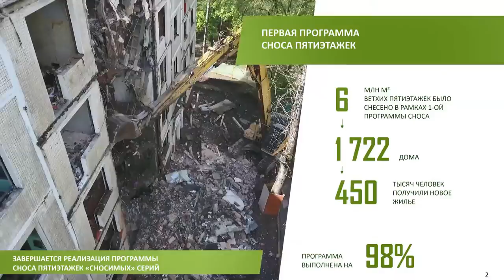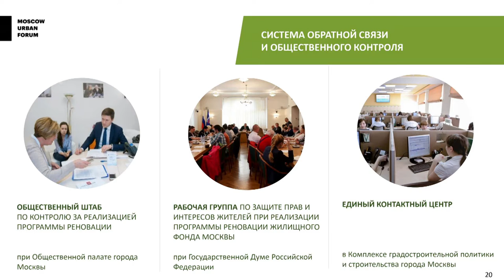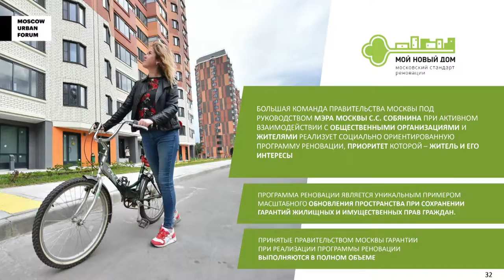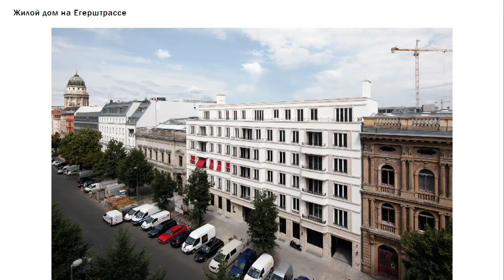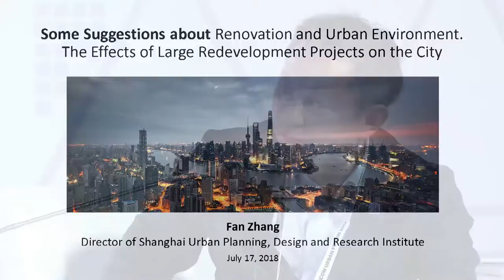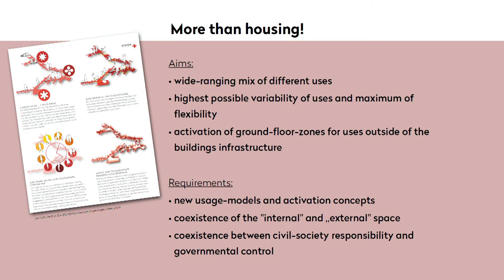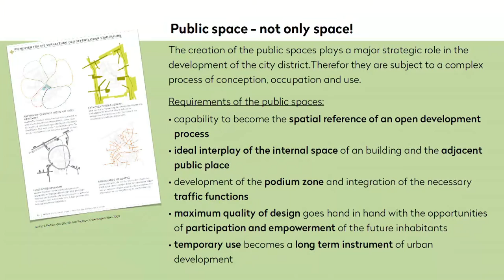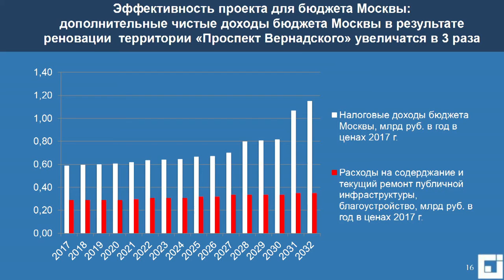MUF2018 / Renovation and Environment. How Major Redevelopments Influence on Cities? / 17.07.2018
The history of urbanism is suffused with the aspiration to improve the living conditions for the masses and create a safer, more sophisticated urban environment. This had spawned many massive housing projects throughout the world: from Baron Haussmann renovation of Paris in the 19th century, to redevelopment of Bombay’s residential area in the first half of the 20th century, to building khrushchevkas in the USSR, to the renovation of residential areas on Istanbul, to the recent Seestadt Aspern project in Vienna. In each case, the sheer scale of the project caused a continuing ripple effect throughout the city and the whole country. Starting its own massive renovation, Moscow needs to consider a variety of possible consequences.

What other objectives beside the improvement of the living conditions should large urban development projects establish?
What parameters need to be monitored?
How can a large urban project propel the development of the urban environment and minimise the risks?

MODERATOR
Konstantin Remchukov, Editor-in-Chief, Nezavisimaya Gazeta

SPEAKERS
Sergei Levkin, Head of the Department of Urban Development Policy of Moscow
Daniela Allmeier, Co-Founder and Managing Director, Raumposition
Tatiana Polidi, Executive Director, Institute of Urban Economics
Fan Zhang, Director, Shanghai Urban Planning, Design and Research Institute
Sergei Tchoban, Partner, SPEECH
Yaroslav Kuzminov, Rector, National Research University Higher School of Economics

FIRST ROW EXPERTS
Alexandr Lomakin, Deputy Head of the Moscow City Construction Department
Leonid Kievsky, Chief Researcher, SPC "Development of the City"
Alexei Shaposhnikov, Chairman of the Moscow City Duma